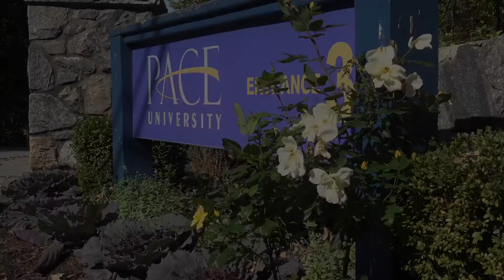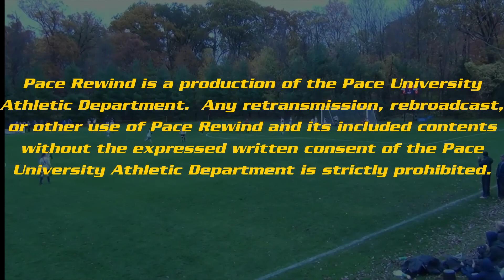11-4 Pace Rewind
Pace Rewind is a weekly highlight show dedicated to Pace University sports. If it happened in the last seven days in Setters athletics, you'll see it on Rewind. (Best viewed in 1080p)